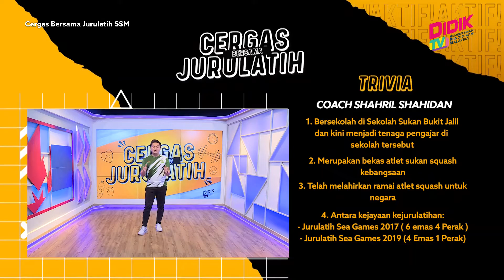Cergas Bersama Jurulatih SSM | Bosu Ball - Lunges Step Up,Single Leg Side Lunges, Forward Lunges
Topik : Bosu Ball - Lunges Step Up,Single Leg Side Lunges, Foward Lunges,Squat,
Jurulatih : Mohd Shahril Shahidan